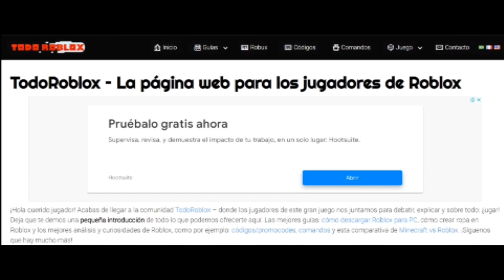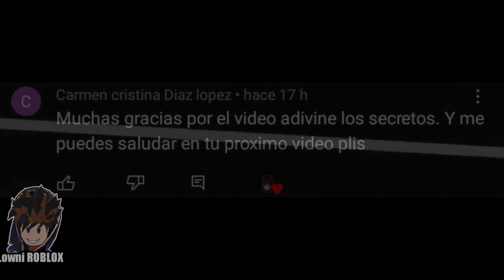SECRETOS VIRALES DE TIKTOK EN BROOKHAVEN 🤯 (parte 23)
En este video les enseño LOS SECRETOS VIRALES DE TIK TOK EN BROOKHAVEN ¿TE LO SABÍAS?🤔

Suscriptores hasta la fecha: 128.314